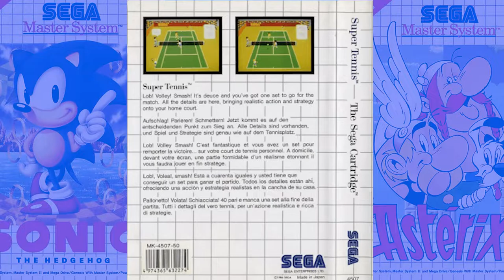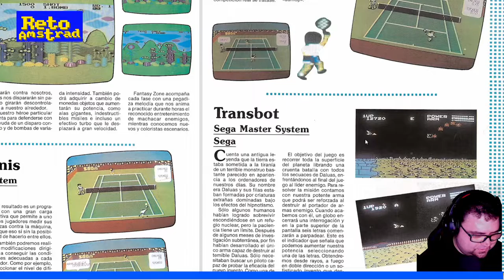🎾| SUPER TENNIS | PILDORA MASTER SYSTEM | SEGA |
SUPER TENNIS de MASTER SYSTEM  es  una versión arcade de SEGA bastante divertido y con mucho color. Con una dificultad ajustada y muy adictivo.